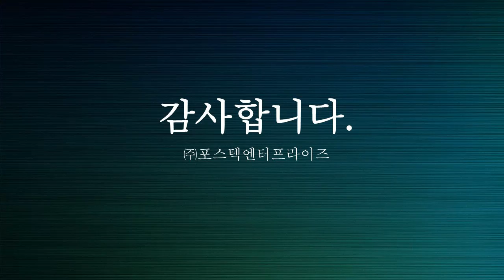턴테이블 어린잎 채소 2구 자동용기포장기계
턴테이블 2구실링 자동용기포장기계

★ 특징
1. 알루미늄 및 스테인레스 스틸 재질의  프레임으로 제작
2. 유지 보수가 쉽고 컴팩트한 디자인
3. 디지털 컨트롤러 패널(PCB)을 이용한 간단한 셋팅
4. 다기능 설계 및 오류 코드 감지 기능이 있어 손쉬운 AS 가능
5. 비상용 전면 안전판 스위치 채용으로 포장의 효율성 극대화
6. 수동 및 자동(포토 센서) 동작으로 포장 내용물에 따라 선택 가능
7. 필름 공급을 위한 세 가지 타입 : 아이마크 센서, 엔코더, 타이머 방식
8. 날인기, 필름 클램프 옵션 장착가능
9. 쉽고 빠른 상하부 몰드 교체 가능(기계 한대로 다양한 용기 포장 가능)
10. 테이블 타입으로 이동이 쉬우며 좁은 공간에서도 사용 할 수 있습니다

★ 적용 제품
1. 컵 씰링 : 물, 주스, 젤리, 푸딩, 커피, 탄산 음료, 두부, 사료 ...
2. 사각 트레이 씰링 : 도시락, 두부, 냉동냉동식품, 해산물, 농산물 가공품...
3. 기타 : 화장품, 제약 제품. 플라스틱 또는 종이 용기로 다양한 종류의 포장 제품

★ 옵션 (별도상담)
1. 날인기, 필름 클램프,
2. 병 디자인을 위한 홀더 및 폴 서포터.
3. MAP : 질소, 이산화탄소, 산소 등 가스 치환 기능